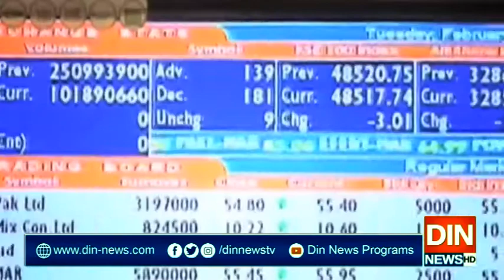کرونا کے سٹاک ایکسچینج پر وار، انڈیکس 5 سال کی کم ترین سطح پر